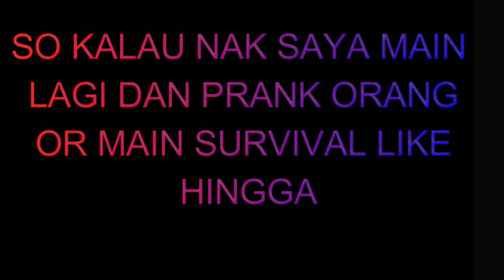AKWKWKW! PRANK MEMBER DI SEVER SAYA ACAH-ACAH PASANG PLUGIN HEROBRINE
PORT(bedrock):25564

So guys saya prank member server saya atau tu sebenarnya kawan zaim mana so kalau korang enjoy dan nak saya buat lagi prank or buat survival episod jangan lupa like dan tulis kat comman mana satu korang nak byeee